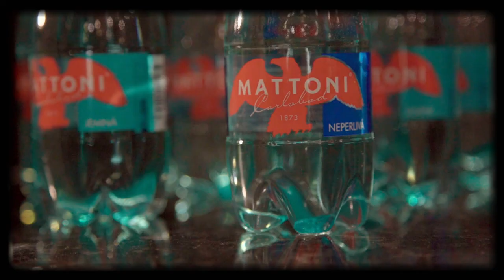Úvod - Show Jana Krause 15. 12. 2021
Naďa Konvalinková, Jakub Vágner, Claudia Vágner, Maria Skopalová.

V tomto dílu Show Jana Krause se představili herečka Naďa Konvalinková, rybář Jakub Vágner s manželkou Claudií a senior-tiktokerka Maria Skopalová alias Flexybabka.

0:00 – úvodní znělka pořadu
1:07 – glosa, tentokrát na téma Vánoce v době pandemie a krachu dodavatelů elektřiny

👉 PODPOŘTE EMILA! 😉